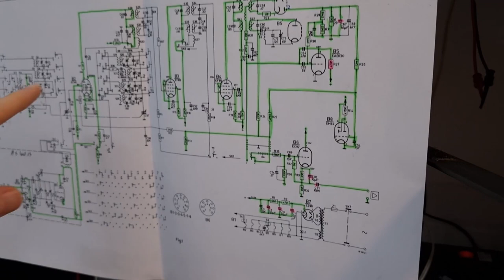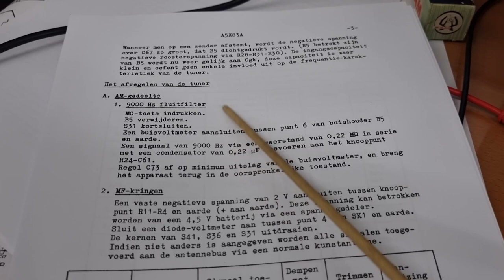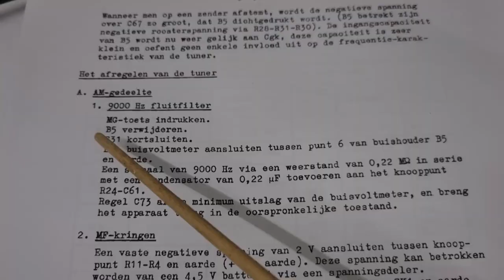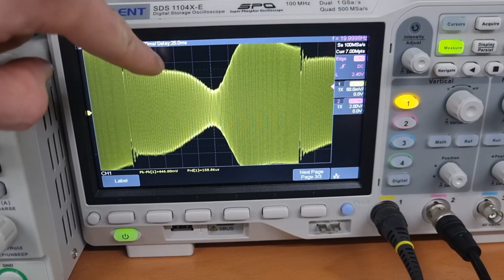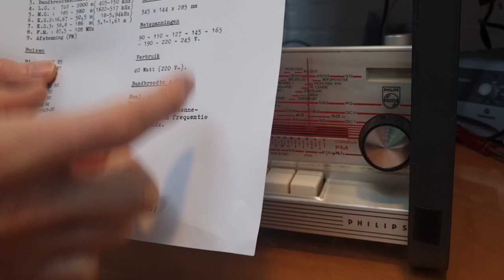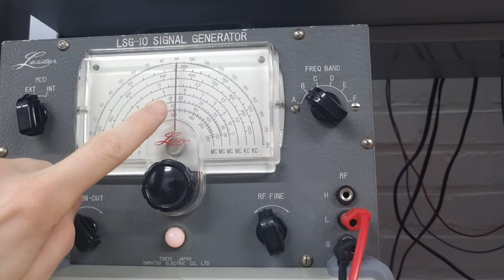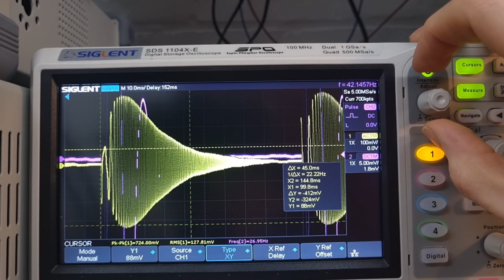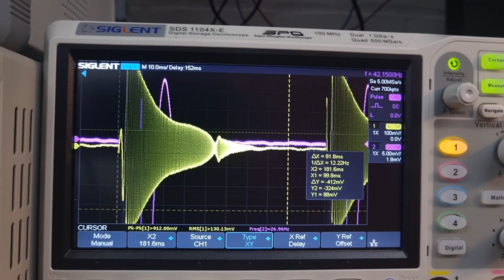This tuner has some advanced AM tricks up its sleeve (Part 6)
This video is the about the first step in the AM alignment: aligning the 9 kHz whistle filter. As a bonus, I spend some time explaining the "bandwidth switch" present on this tuner (which widens the audio band on AM) and show how it's working.

WARNING: Do not attempt to repair electronic equipment if you don't know what you're doing.

00:00 Introduction
00:49 Overview of replaced components
03:52 Explanation and alignment of the whistle filter
17:16 The effect of the Bandwidth switch
36:28 Outro

Electrocution logo:
Nesdon Booth, The Noun Project